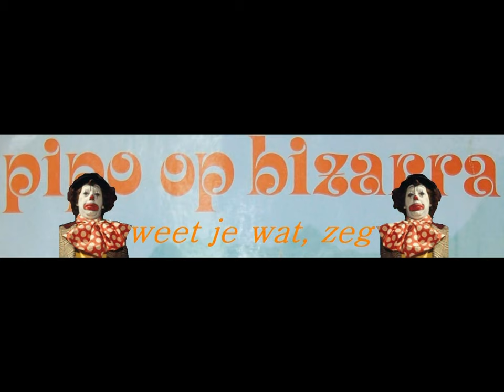pipo de clown - weet je wat, zeg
dit liedje komt van de lp : pipo op bizarra .

dit was de serie waar niet cor witschge , maar cees van oyen de rol van pipo vertolkte na een kleine ruzie .
je kunt goed horen dat cees geen cor is maar als je goed naar het liedje luisterd is het een geweldige tekst natuurlijk door de geestelijke vader van pipo geschreven , wim meuldijk .

dit is trouwens pipo zijn levenslied als je de lp mag geloven .